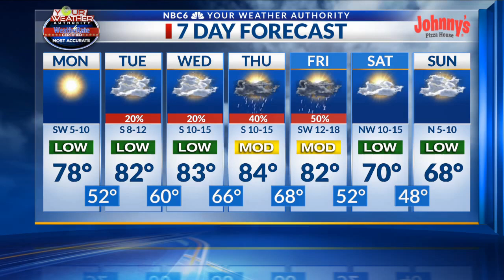Beautiful weather today, storms to end the week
Arklatex morning weather webcast, Monday, April 17th.